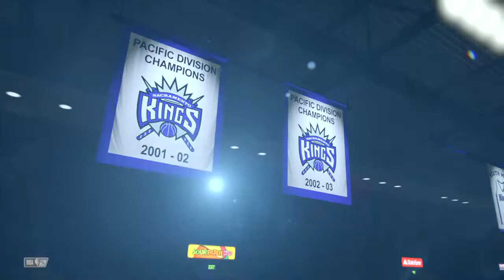NBA 2K22 My Career 1st season 11th Game Koua Vang